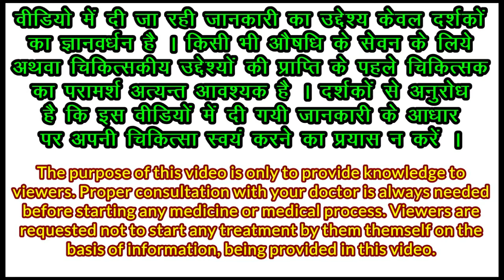वजन कम करने की आयुर्वेदिक दवा, medohar guggulu, मेदोहर गुग्गुलु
in this medohar guggulu for weight loss reviews video we are telling you about medohar guggulu benefits in hindi. After watching this medohar guggulu ke fayde video you will get answer about :-
1 :- baidyanath medohar guggulu tablet
2 :- medohar guggulu uses in hindi
3 :- medohar guggulu khane ka tarika
4 :- medohar guggulu tablet
5 :- मेदोहर गुग्गुल के फायदे
6 :- ayurvedic medicine for weight loss
7 :- मेदोहर गुग्गुलु इन हिंदी
Products We Recommend
My mic, Boya by-m1
My tripod AmazonBasic
Oneplus Headphone wireless
outdoor SN95 Facemask 6 layers washable
disposable facemask
infrared forehead thermometer
Fitness products :-
MI smart band 4
yonex nylon shuttlecock
Yoga mat with mat bag
ayurvedic energy suppliments
rajvaidya rasayan vati
dabur shilajeet gold
royal musli with gold and kesar